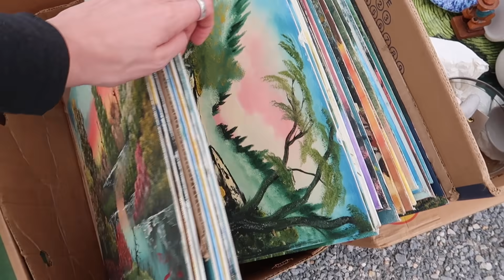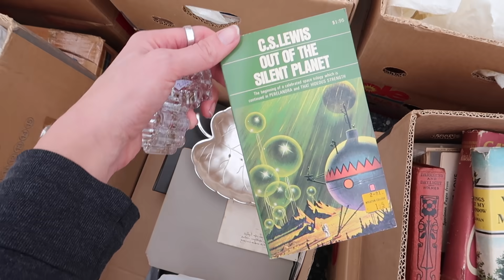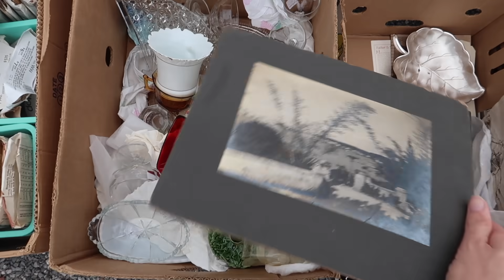EVERYTHING is JUST $1 | Shop with ME | Reselling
Andrew and I visited our local flea market to shop for profit. We found some great trashes and even stumbled across Dave's Dollar Sale.

Crazy Lamp Lady on eBay
ND Treasures on eBay
(Please understand that we are only able to respond to messages as they relate to business.)